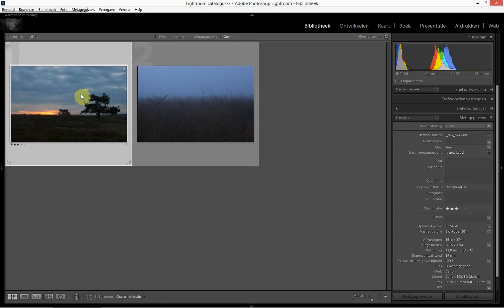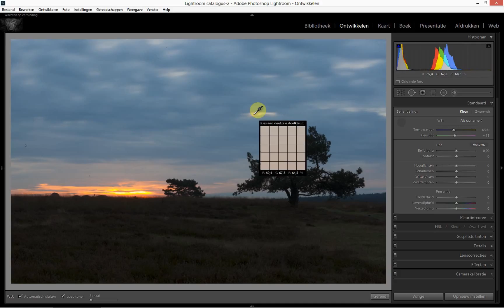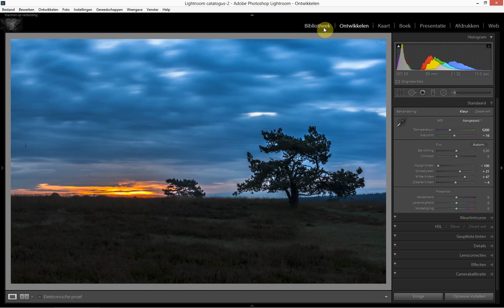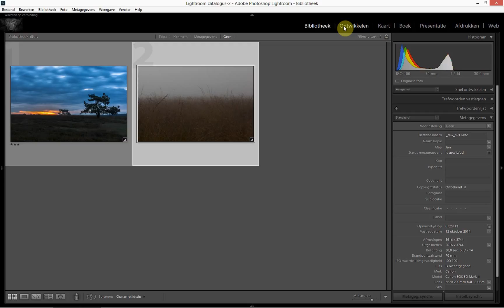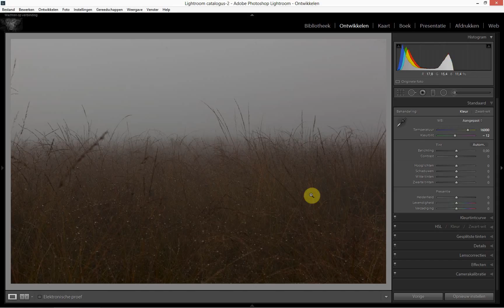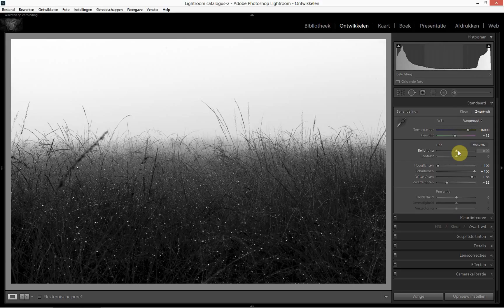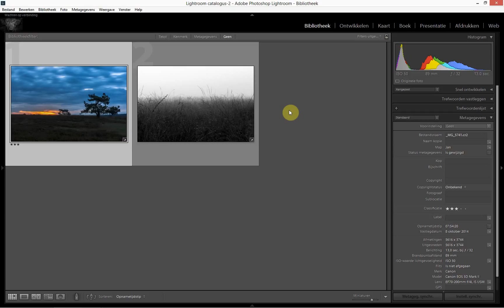Lightroom 6 deel 6 : Communiceren met Lightroom 6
In deze video beantwoord ik, hoop ik, een vraag van Jan. Jan vraagt zich af hoe je bepaald welke slider / filter je gebruikt om een foto te bewerken.